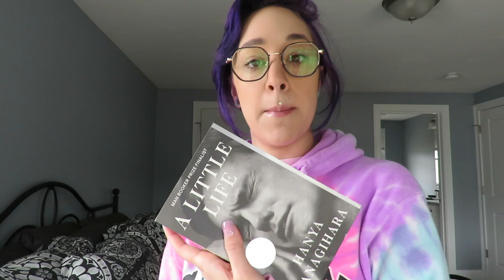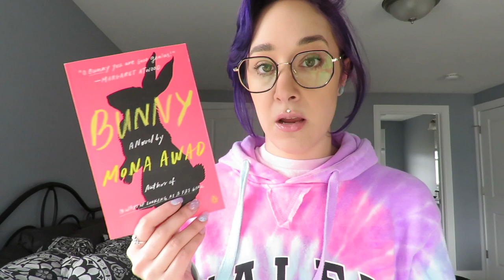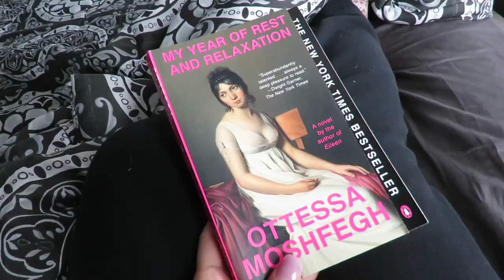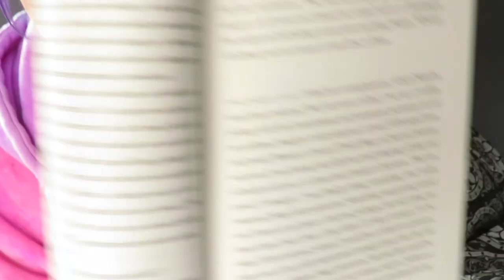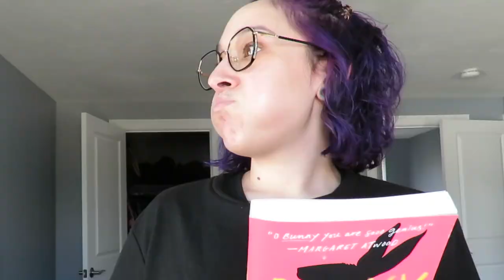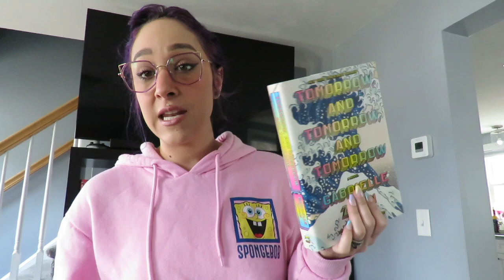Literary Fiction Reading Vlog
This Vlog is super late but... better late than never am I right?
I read out of my comfort zone, and read 4 literary fiction books.

what genre should I read next?